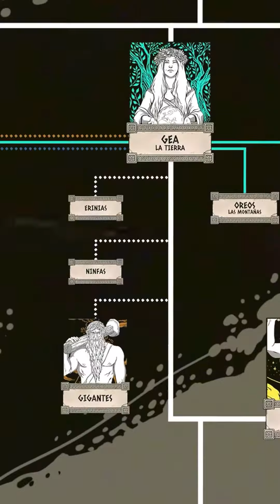sistema crítico - lonekill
LOS 20 DUROS - SUSHIRAP 22023